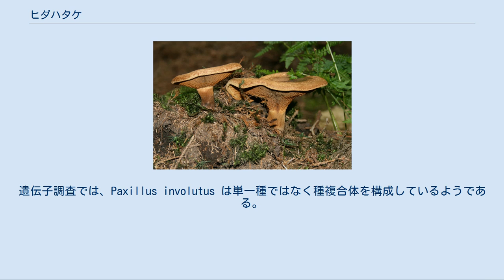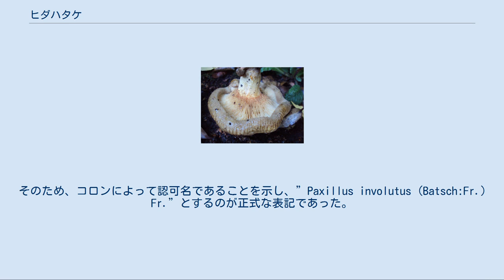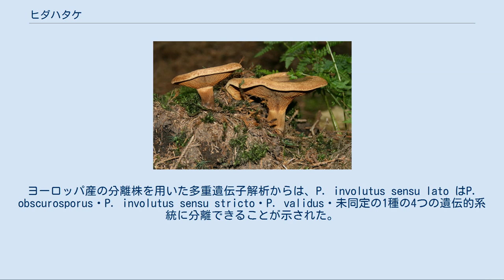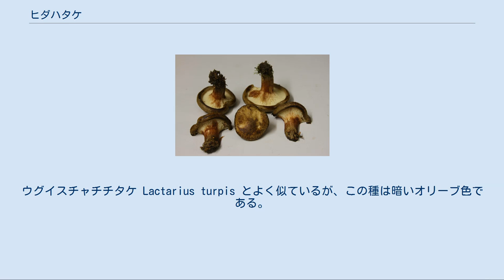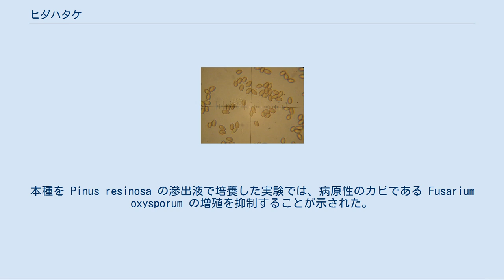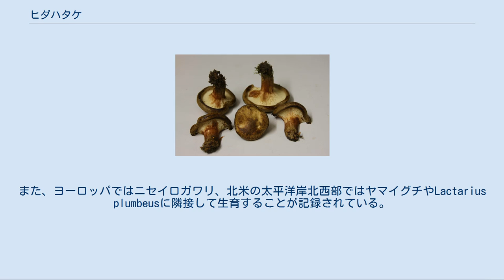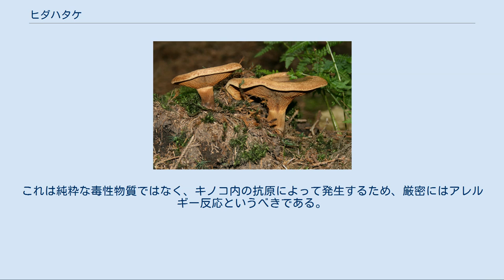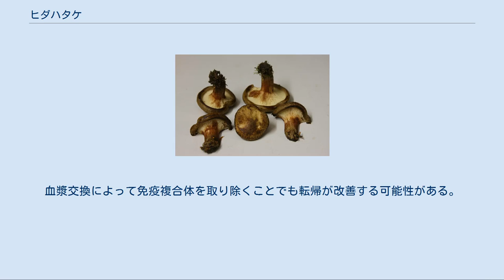ヒダハタケ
ヒダハタケ（Paxillus involutus）はイグチ目に属するキノコの一種。
北半球に広く分布するが、欧州産の樹木の輸出によってオーストラリア、ニュージーランドにも移入されている。
子実体の色は茶色に近く、高さ6 cm、傘は漏斗型で直径12cm、傘の縁は巻き込み、ひだは垂生形で柄に近い部分は管孔状となる。
ひだを持つが、同じようなひだを持つハラタケ類でなく管孔を持つイグチ類と近縁である。
1785年にピエール・ビュイヤールにより記載され、1838年にエリーアス・フリースにより現在の学名が与えられた。
遺伝子調査では、Paxillus involutus は単一種ではなく種複合体を構成しているようである。
 晩夏から秋に温帯落葉樹林・温帯針葉樹林や緑地で見られる普通種で、多様な樹木と菌根を形成する。
この共生は、宿主の重金属吸収を減らすだけでなく、Fusarium oxysporum のような病原体への抵抗性も増大させる。
生食によって消化管の不調を引き起こすことは知られていたが、かつては食用キノコと見なされ、東ヨーロッパ・中央ヨーロッパで広く食されていた。
だが、1944年にドイツの菌類学者ユリウス・シェッファーが中毒死したことで 毒キノコと分かった。
これは、以前の摂取で悪影響が無かったとしても、反復的な摂取で突然発症する可能性がある。
毒性は致命的な自己免疫性の溶血によるもので、キノコに含まれる抗原が免疫系に赤血球を攻撃させることによる。
これにより、急性腎不全・ショック・呼吸不全・播種性血管内凝固症候群などの合併症が発症する。
 Bulliard's 1785 drawing of "L'Agaric contigu" (Agaricus contiguus) 1785年、フランスの菌類学者ピエール・ビュイヤールによって Agaricus contiguus の名で記載された。
だが、正式発表された学名と認められているのは、1786年のAugust Batschによる Agaricus involutus である。
w:James Boltonが1788年に Agaricus adscendibus の名で記載した種も、Index Fungorumによれば本種のシノニムである。
他のシノニムとしては、1821年のSamuel Frederick Grayによる Omphalia involuta・1844年のGottlob Ludwig Rabenhorstによる Rhymovis involutaがある。
現在の学名は1838年、'菌学の父'として知られるスウェーデンの博物学者、エリーアス・フリースによるもので、彼はPaxillus 属を立てて本種をそのタイプ種とした。
菌類の分類学の始まりは1821年1月1日、フリースの著作の出版に伴うもので、これ以前に発表された名前はフリースによって認可名と認められていなければ正名とならなかった。
そのため、コロンによって認可名であることを示し、”Paxillus involutus (Batsch:Fr.) Fr.”とするのが正式な表記であった。
だが、1987年の国際藻類・菌類・植物命名規約の改定によって、学名の起点は1753年5月1日、カール・フォン・リンネのSpecies Plantarumの出版日となった。
そのため、現在ではフリースによる認可は不要である。
 その後、フランスの菌類学者ルネ・メールによって、ハラタケ類(agaric)とイグチ類(bolete)の双方に関連する科としてヒダハタケ科 Paxillaceaeが立てられた。
本種は管孔でなくひだを持つにもかかわらず、ひだを持つハラタケ目ではなく管孔を持つイグチ目に属するとされている。
属名Paxillusはラテン語で "ペグ"・"プラグ"を意味する。
種小名 involutus は"湾曲した"の意味で、傘の縁が内側に巻いていることに由来する。
英名にはnaked brimcap・poison paxillus・inrolled pax・poison pax・common roll-rim・brown roll-rim・brown chanterelleなどがある。
Grayは1821年の英国の植物相大要の中で本種を"involved navel-stool"と呼んでいる。
 生態・遺伝学的研究からは、本種は複数の類似した種を含む種複合体であることが示唆される。
1981-83年に行われたウプサラ周辺での調査で、菌類学者 Nil...